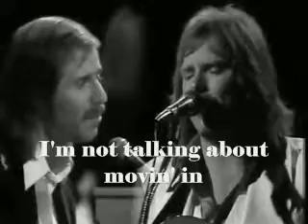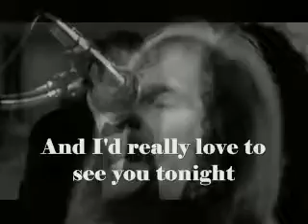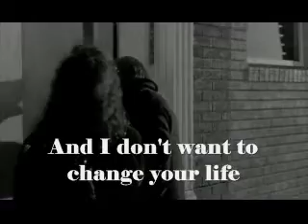England Dan & John Ford Coley - I'd really love to see you tonight(1976)